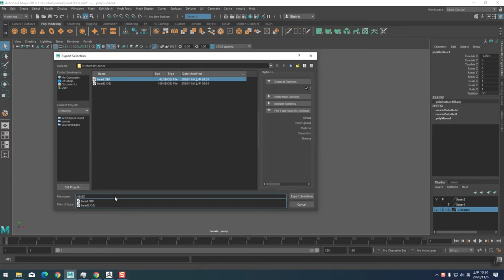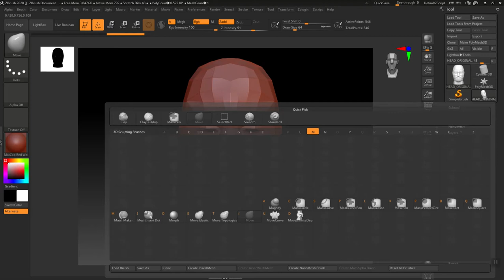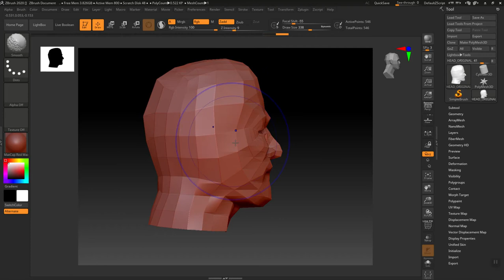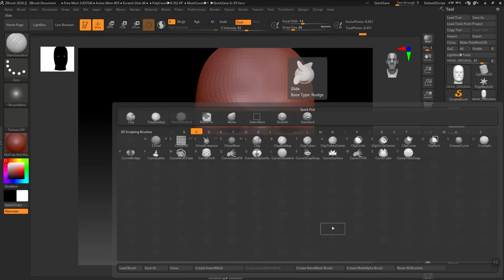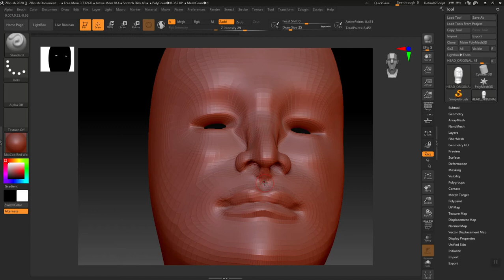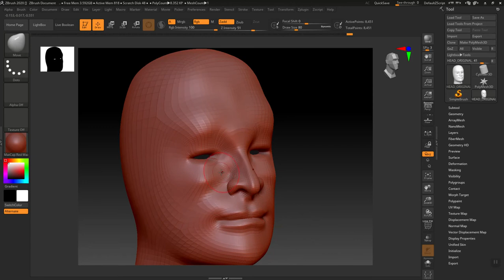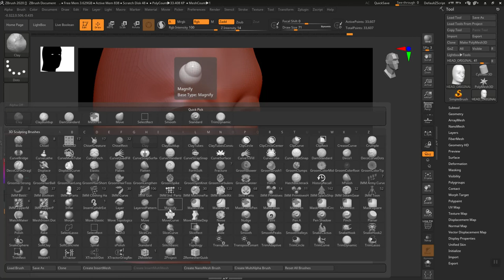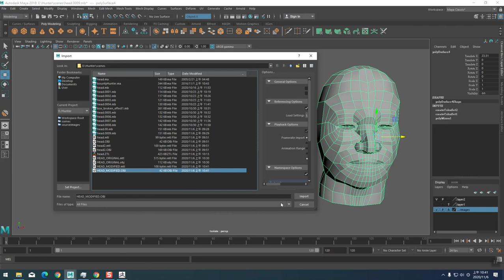使用Maya製作獎金獵人角色模型 第十一部分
使用ZB處理MAYA製作的低面數模型